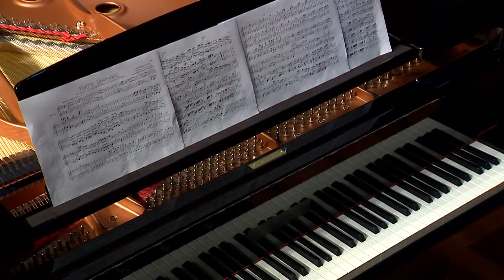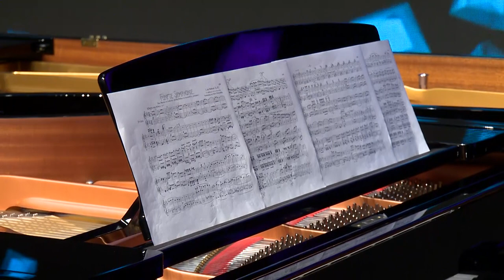[KAIST 개교 50주년 기념식│KAIST 50th INNOVERSARY Ceremony] AI 피아노 공연 AI Piano Performance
KAIST 50th INNOVERSARY Ceremony
Time & Date: 10:30 a.m. on Tuesday, 16th of Feb, 2021